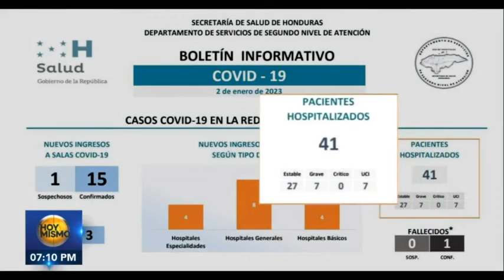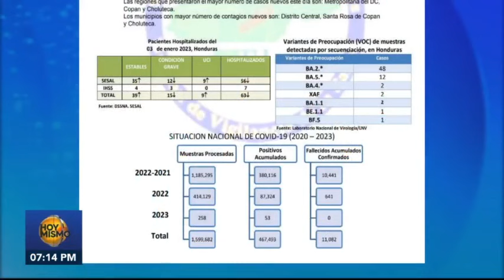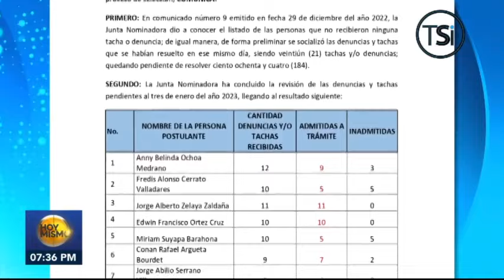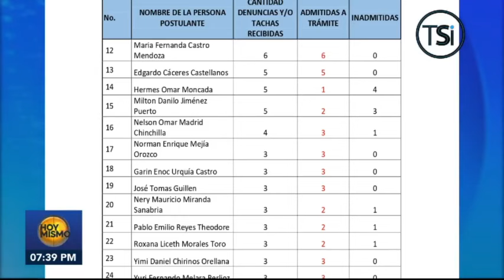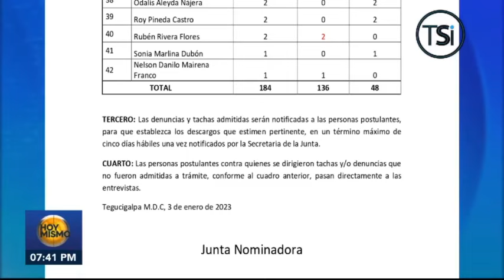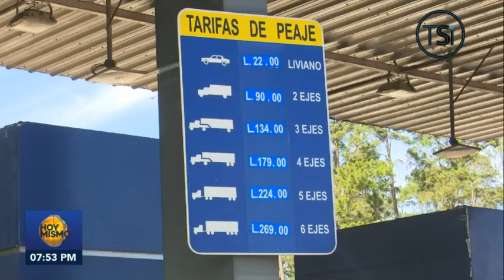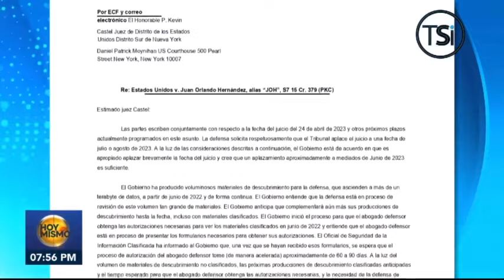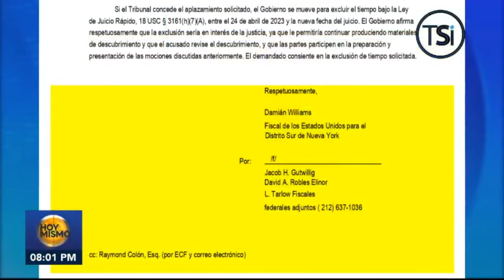Hoy Mismo Estelar - 3 de Enero